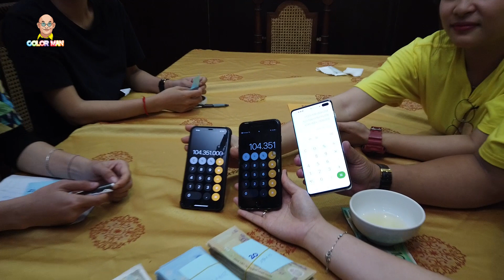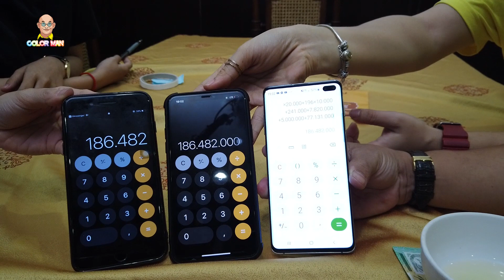Chuyến xe nụ cười: Color Man hồi hộp "rớt tim" khi tổng kết doanh thu của buổi bán bánh mì đầu tiên